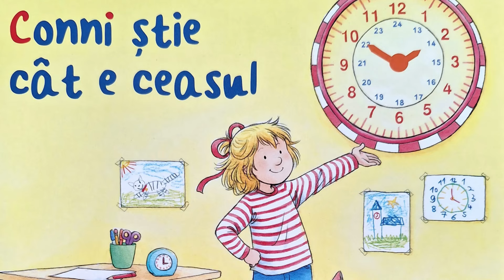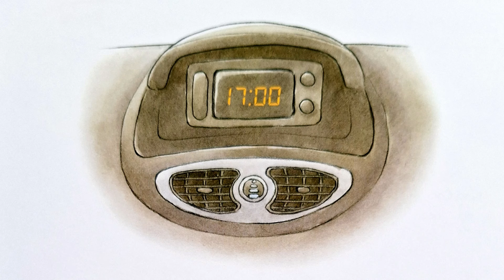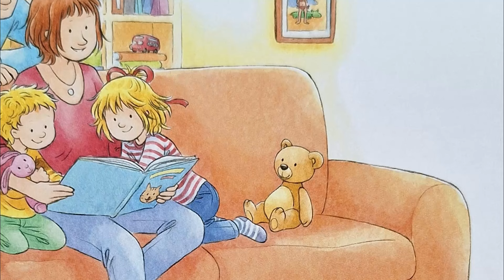CONNI ȘTIE CÂT E CEASUL ⏰️ | Poveste educativă | Informații despre ceas | Orele | Măsurarea timpului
Cartea "Conni știe cât e ceasul" (o poveste de Liane Schneider) | Editura Casa | Colecția: Prietena mea Conni |

Conni a primit un ceas deșteptător de la bunica. |

Imaginile din carte au fost prelucrate pentru videoclip.

Imaginile și textul au fost folosite cu acordul editurii.

Povești audio | Povești audio pentru copii | Povești educative pentru copii | Povești și poezii pentru copii | Povești pentru copii în limba română | Povești de adormit copii | Povești | Povești cu Conni |